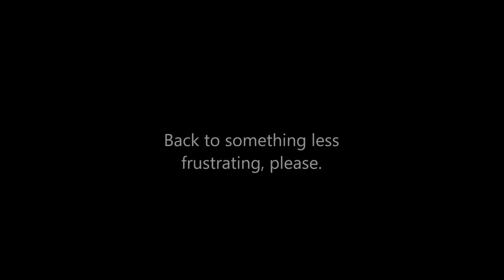Fender Wildwood is just wild.